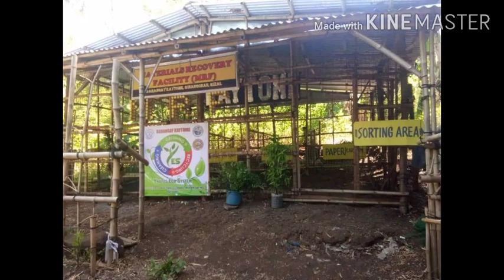Handog na Larawan sa Ka-Isla kong Mahal